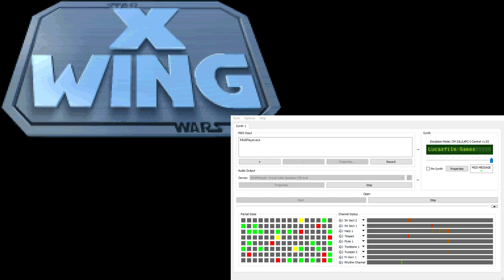X-Wing Super-CM-32L OST - In-Flight - Cruise (Extra Reverb)